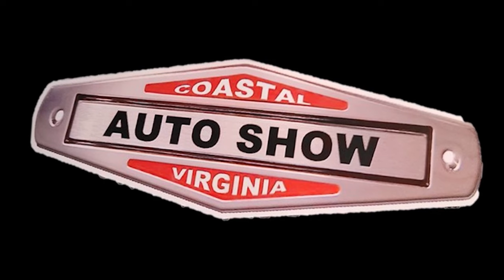1971 Chevelle SS at CVAS Dreamgoatinc Hot Rod and Classic Muscle Car 4K Video